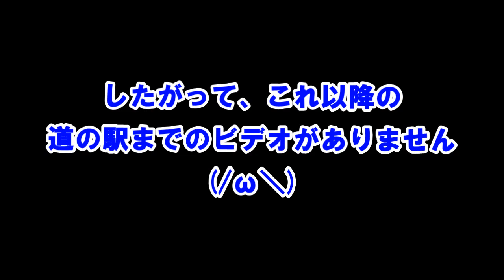【モトブログ】aikichi Motovlog Vol 21 能登半島ツーリング《後編》（20191020_21）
能登半島ツーリング後編です。
輪島から能登島を通り帰宅の途につきました。